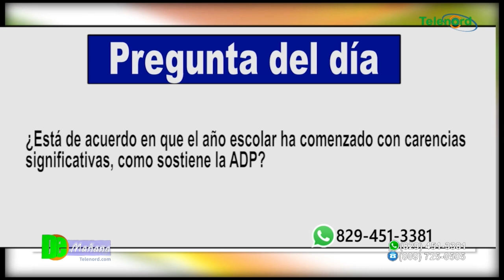Inicia año Escolar 2024-2025 en medio de déficit de aulas y falta de maestros según ADP